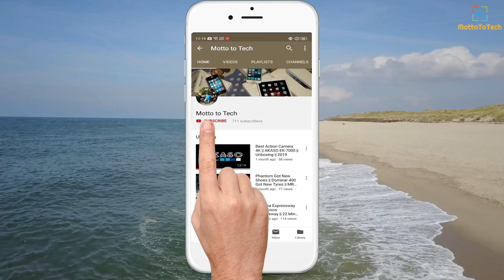Delhi to Lucknow road trip ( lucknow safarnama)|| Drone Shots || Trailer || 2020 || Motto to Tech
Camera(Upkaran): Pluto Plus G-570
Camera(Upkaran): SJ CAM 4000
Camera(Upkaran): iPhone 7
Camera(Upkaran): HTC ONE M9 PLUS Camera Edition
Camera(Upkaran): Galaxy Note 8

Editing Software(Kalaa):Final Cut Pro X
Editing Software (kalaa) : Wondershare Flimora
Picture Editing Software (kalaa): Adobe Photoshop cc 2015
Editing Software(Kalaa): iMovie(ipad)

Instagram Name: Abhishek Neil Chakraborty

CREATED BY Motto To Tech
Song:  UNKNOWN
Artist: UNKNOWN
Album: UNKNOWN